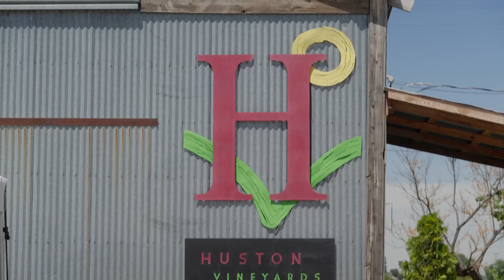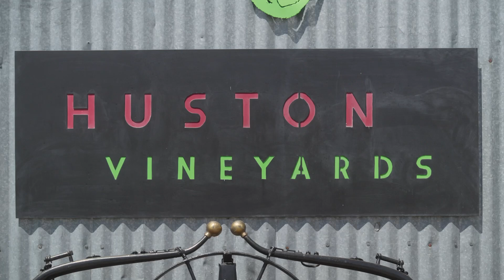Huston Vineyards | Idaho Preferred Origin Story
There's a saying in the wine industry that goes, "the older the vine, the richer the wine." Huston Vineyards may only be 15 years old, but the ag roots run deep for this farm family in SW Idaho.

RAISE A GLASS FOR Huston Vineyards, a second-generation family farm and vineyard, has been named Idaho Winery of the Year for 2023 by Great Northwest Wines. The owners, Gregg and Mary Alger, along with their sons Jacob and Joshua, are thrilled to receive this prestigious honor.

Huston Vineyards has been planting and growing vineyards for 15 years, young by wine industry standards. But the Algers' agricultural roots run deep in SW Idaho. Gregg’s family homesteaded in Meridian and established themselves in the dairy industry while Mary raised 4-H steers on 160 acres in Owyhee County.

Upon graduation from college, both left farming for corporate America but realized once their two sons, Jacob and Joshua were born that they needed to get back to their roots. In 2006 they planted their first Cabernet Sauvignon block and by 2008 produced their first vintages. In addition to growing grapes, they also grow many specialty seed crops along Chicken Dinner Road.

Today, all four Algers live and work on the farm and vineyards. As farmers first, the Algers know their wines begin in the vineyards, and each block is carefully farmed and personally managed to ensure the premium quality of their handcrafted, small lot varietal wines.

Huston Vineyards is a leader in Idaho's burgeoning wine industry and serves as the "Gateway" to the Sunnyslope Wine Trail located in the heart of Idaho's Snake River Valley AVA, a popular tourist destination in SW Idaho. Their wines are ubiquitous throughout the Northwest, gracing the tables of dining establishments and local festivals. Folks have come to expect Chicken Dinner wines as part of their experience.

In addition to their popular Chicken Dinner wine offerings, Huston Vineyards also produces a prestigious Estate label that is sure to please even the most discerning palates. Their Huston Merlot, awarded a double gold at the largest wine competition in the United States, and their Chicken Dinner White blend, are two standout wines that pair perfectly with a wide range of dishes. The current vintage of Chicken Dinner White also received a platinum award with a score of 94 points, while their Estate Gruner Veltliner won a gold medal in the Great Northwest Wine competition.

The Algers have recently expanded their production facilities yet managed to retain the quaint charm of their tasting shed on Chicken Dinner Road. This expansion has helped them keep up with demand, as more and more people flock to Huston Vineyards to experience the family’s warm hospitality and exceptional wines.

"Great Wine, Great Foods, Great Friends, the Best of Times."
Guests at Huston Vineyards can expect a warm and welcoming atmosphere, with seasonal outdoor seating and friendly greeters, Mouvey and Hershey (the family's pet dogs), who make visitors feel like old friends. Mary and Gregg often mingle with guests, and Gregg’s gift of storytelling and their passion for sharing wine knowledge only adds to the enjoyable visit. Visitors can't help but leave with a smile on their faces and bottles of Huston Vineyards' exceptional wines in hand.

Huston Vineyards' wines showcase the best of what the Snake River Valley has to offer. Their wines are produced with meticulous care and attention to detail, resulting in an exceptional tasting experience. This award is a testament to the Algers' commitment to quality and excellence.

To learn more about Huston Vineyards, their ag roots and their award-winning winery,

The tasting room is open 7 days a week 12-5. To schedule a tasting or register for winery events,

Videographer/ Filmmaker: Guy Hand Productions

Follow Idaho Preferred’s Social Channels